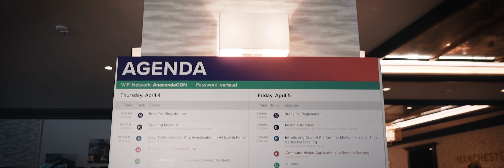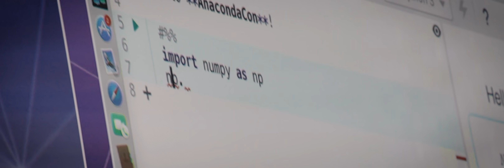AnacondaCON 2019 Recap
Thank you to the attendees and speakers that made this year's AnacondaCON one of the best! See you again next spring.